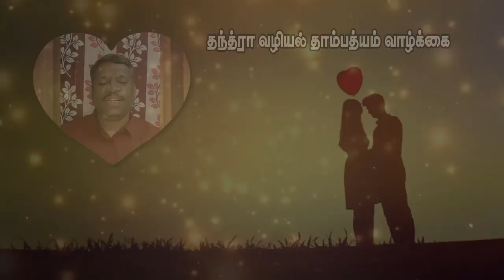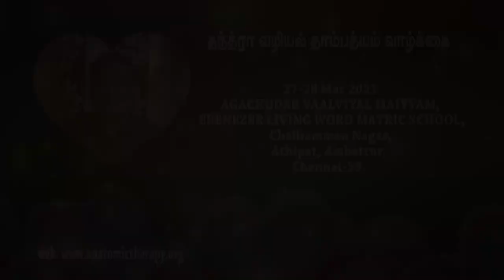தாம்பத்திய வாழ்க்கையை வென்றிட : தந்திரா வழியில் தாம்பத்யம் - போதி பிரவேஷ்